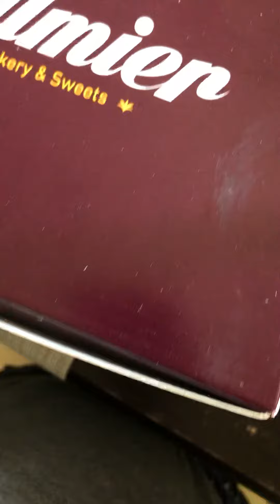NEW YEAR BISCUITS and CAKE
We bought some sweet biscuits and cake for the New Year 2021 celebration. These are from Palmier bakery and sweets. They also have croissants bread, Pizzas. Next time I will the pizza and bread 🥖